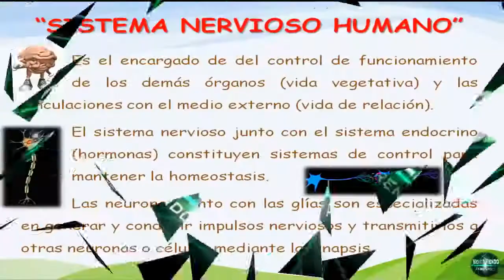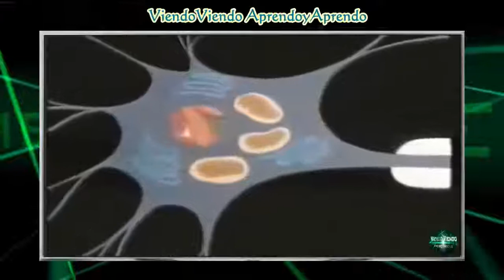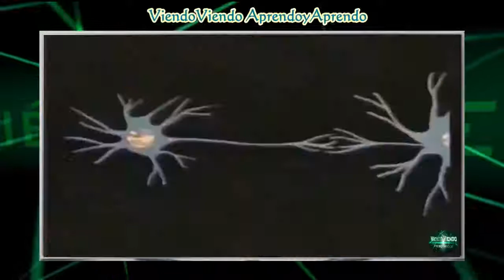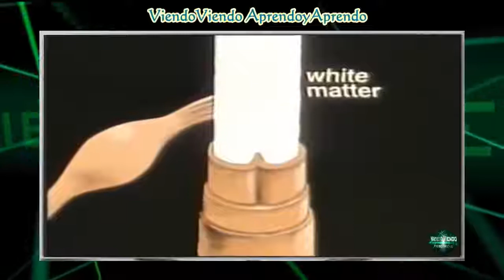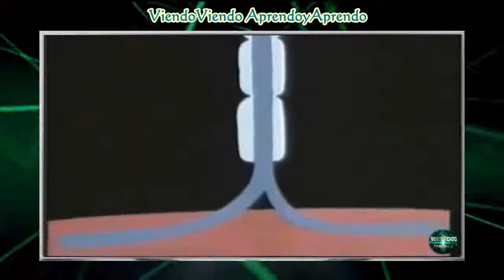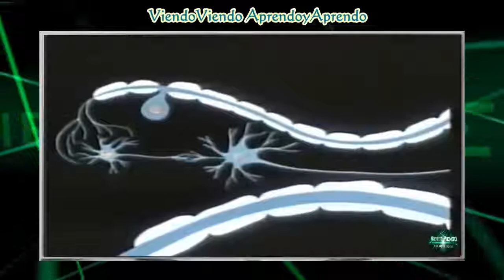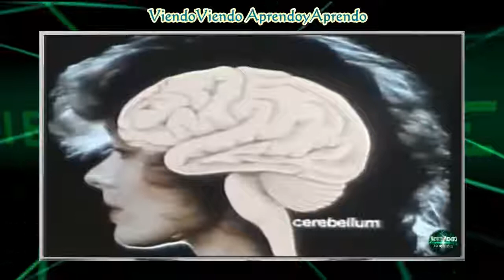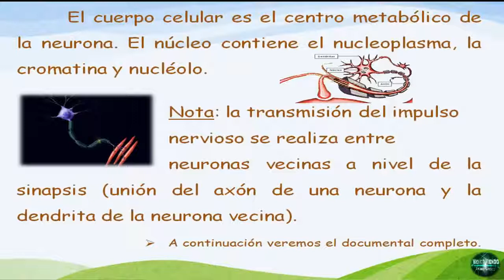SISTEMA NERVIOSO explicado FÁCIL: anatomía y fisiología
SISTEMA NERVIOSO: introducción a su anatomía y fisiología. En este vídeo explico las divisiones anatómicas y funcionales del Sistema Nervioso: -Anatómicamente en sistema nervioso central.

Una breve reseña o repaso del tema de SISTEMA NERVIOSO para muchachos de ceprevi, UNFV Lima-Peru no olvide dejar su comentario y likear

Hoy en Mejor con Salud te explicamos todo sobre el funcionamiento del sistema nervioso y sus funciones en cada una de las partes de nuestro cuerpo, también aprenderás como cuidarlo y fortalecerlo.